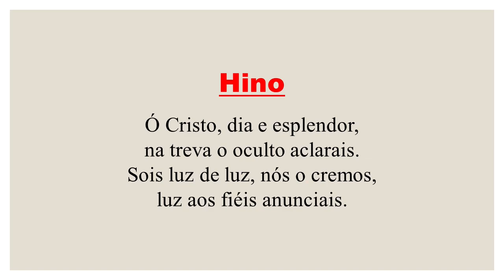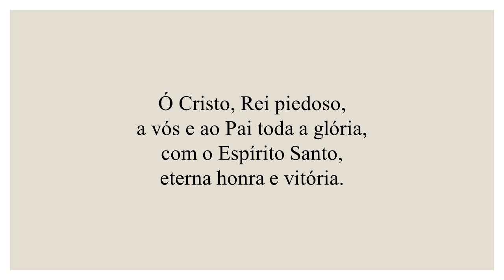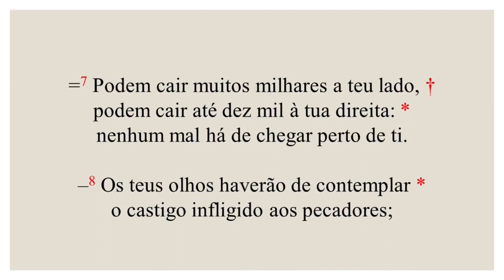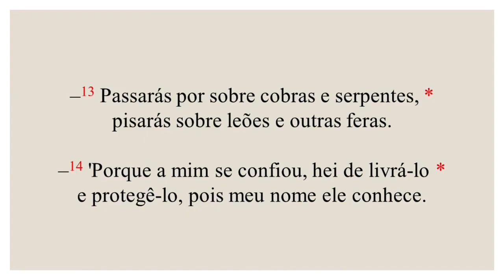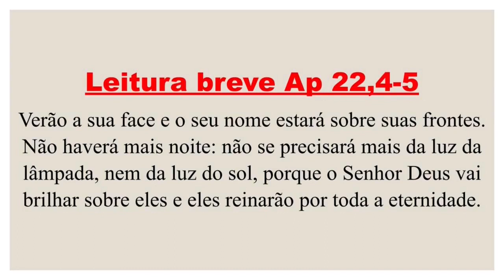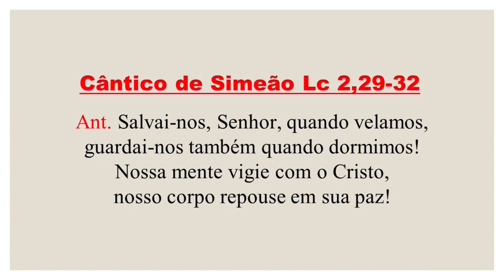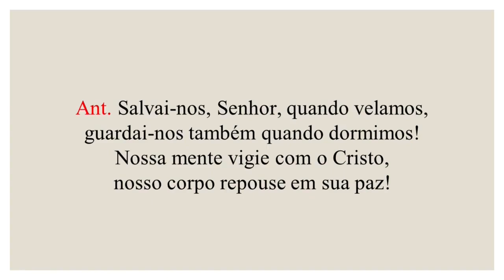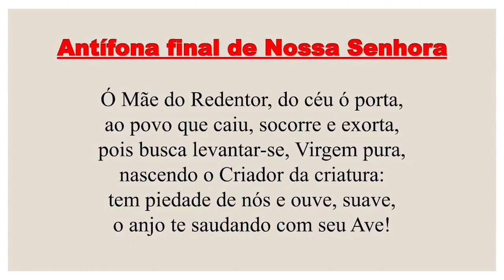II Completas - 02 de Abril de 2023| Semana Santa| Domingo de Ramos